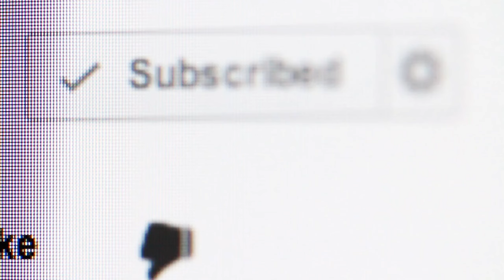Resumen de noticias del viernes 12 de Julio del 2024 por la tarde!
Marcelo Tinelli responde si terminó con Milett Figueroa tras lucirse con rubia en Copa América

El argentino posó junto a una rubia en la Copa América, causando revuelo y dudas sobre su relación con Milett Figueroa.
Marcelo Tinelli y Milett Figueroa cumplirán un mes separados debido a compromisos laborales y circunstancias personales que vienen causando revuelo en la farándula argentina y peruana.
Marcelo Tinelli confirma si terminó con Milett Figueroa tras lucirse con rubia en la Copa América.
La situación entre Marcelo Tinelli y Milett Figueroa continúa siendo un tema de interés tanto en Argentina como en Perú.
¿Milett Figueroa y Marcelo Tinelli enfrentan crisis en su relación?